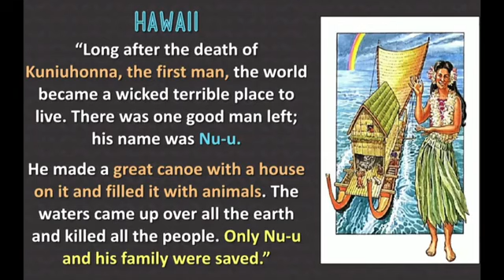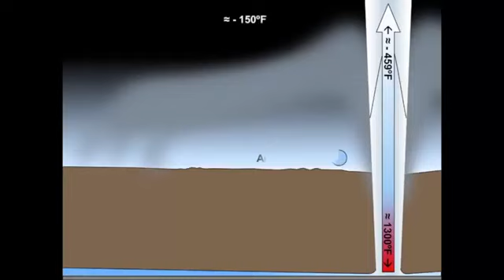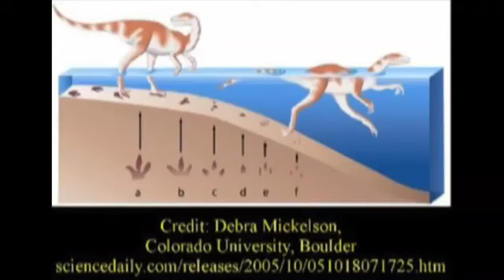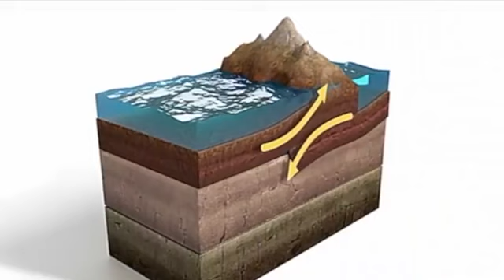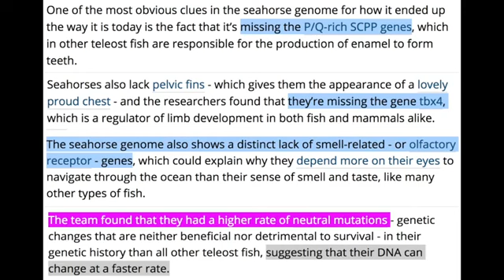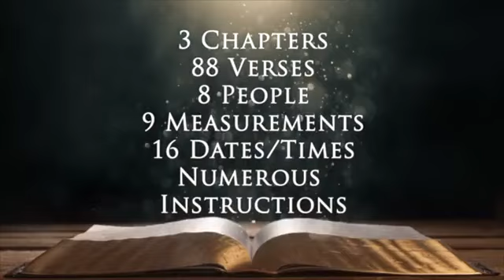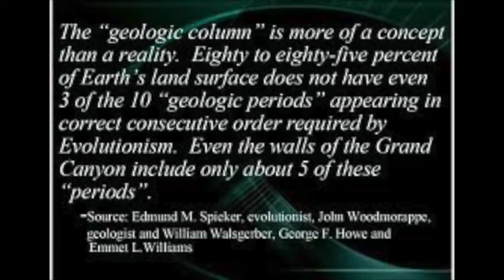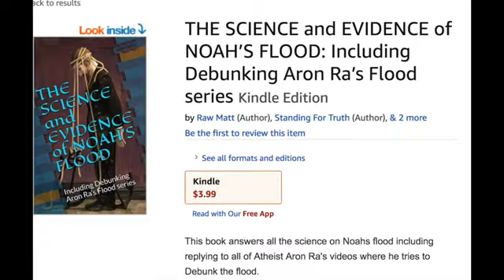Explaining Noah's Flood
The Best movie explaining Noah's Flood Ever made (Mirrored)

A Great Documentary exploring the evidence for Noah's Flood by Young Earth Creation Youtube channel.